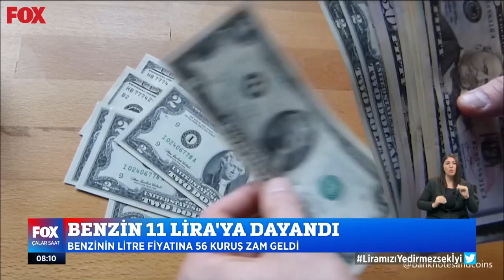Benzin 11 lira'ya dayandı! 17 Aralık 2021 İsmail Küçükkaya ile Çalar Saat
Benzinin litre fiyatına 56 kuruş zam geldi... İsmail Küçükkaya ile Çalar Saat 17 Aralık 2021 Cuma öne çıkan haber videoları yayında hemen izle!

Bakan Nebati'nin kardeşinin faiz açıklaması yapmasına muhalefet tepkili... İsmail Küçükkaya ile Çalar Saat 17 Aralık 2021 Cuma bülteni yayında hemen izle!